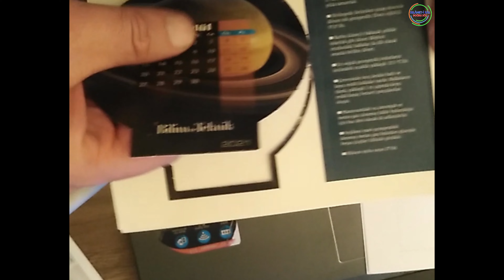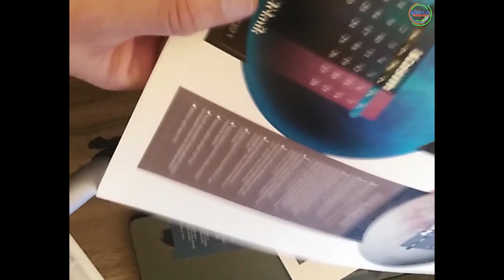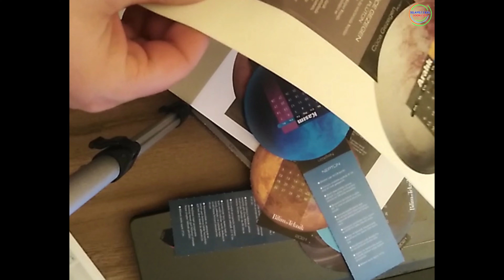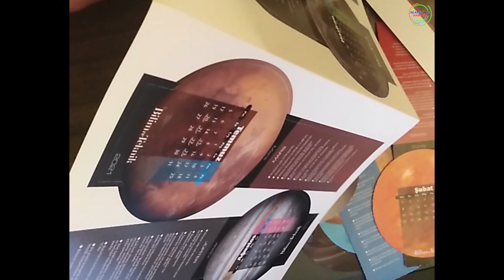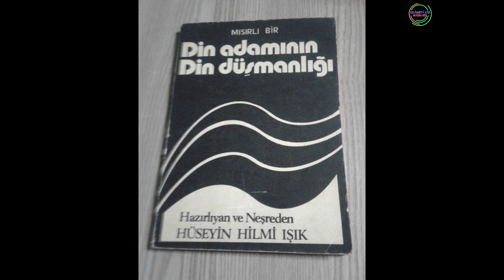MISIRLI BİR DİN ADAMININ DİN DÜŞMANLIĞI-5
Hâlbuki, mezheb imâmları, (Kıyâmetin ne zeman kopacağını bildirilmedi. Bunu Allahdan başka kimse bilmez) dediler.